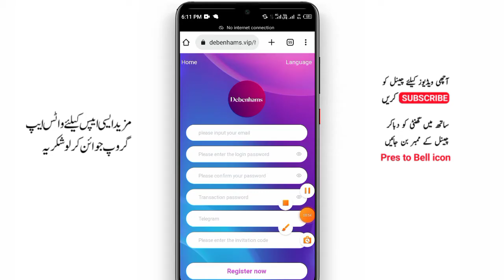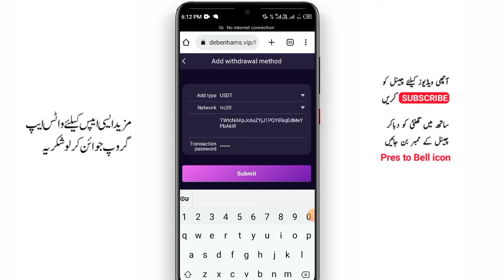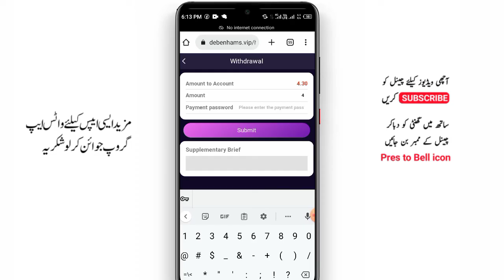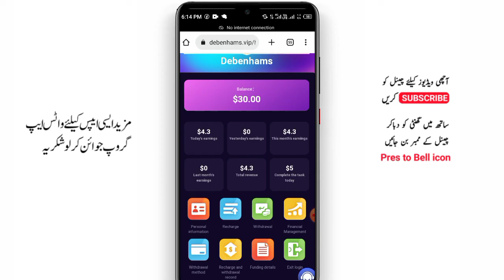Debenhams Site • New usdt Earning site 2023 • Best Usdt Earning Platform • Earn Daily Usdt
The most popular USDT part-time job platform in March 2023, join free 30USDT

VIP1 quota is 40USDT, recharge is 10USDT, and the daily income is 4.3USDT.
The vip2 quota is 106USDT, recharge is 76USDT, and the daily income is 21USDT.
The vip3 quota is 366USDT, recharge is 336USDT, and the daily income is 96USDT.
The vip4 quota is 866USDT, recharge is 836USDT, and the daily income is 238USDT.
The vip5 quota is 1666USDT, recharge is 1636USDT, and the daily income is 467USDT.
The vip6 quota is 3666USDT, the recharge is 3636USDT, and the daily income is 1038USDT.
The vip7 quota is 6666USDT, the recharge is 6636USDT, and the daily income is 3318USDT.
The vip8 quota is 9666USDT, the recharge is 9636USDT, and the daily income is 4818USDT.
The amount of vip9 is 16666USDT, the recharge is 16636USDT, and the daily income is 8318USDT.

Those who register through your invitation code can enjoy high discounts for the third-level subordinates.
A-level subordinates: 15% rebate, recharge 2000USDT to get 300USDT
B-level subordinates: 2% rebate, recharge 2000USDT to get 40USDT
C-level subordinates: 1% rebate, recharge 2000USDT to get 20USDT

Within 24 hours of your own team, the third-level subordinates recharge to receive high bonuses

The total recharge amount of your team within 24 hours can be applied once a day, recharge today and apply tomorrow.